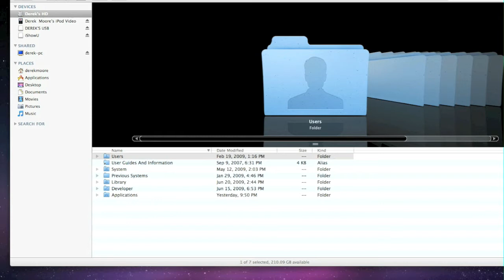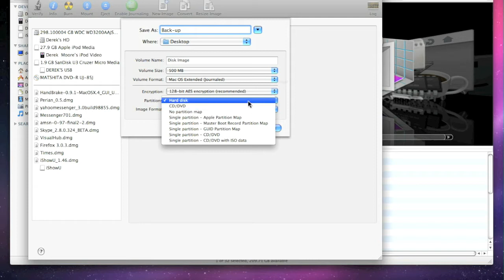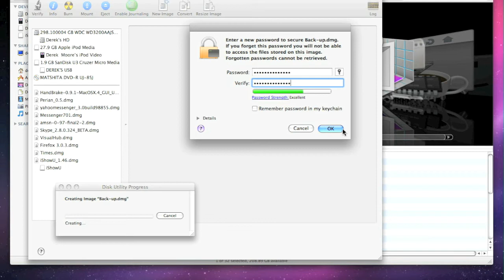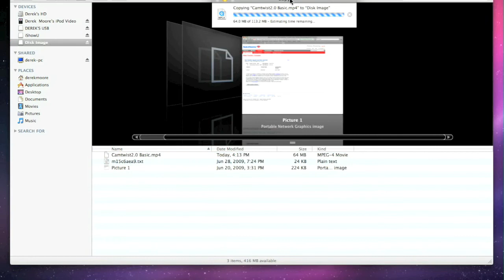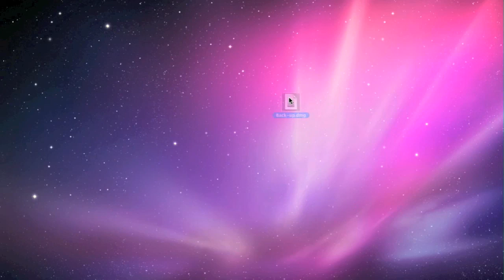Creating a personal Disk Image in Mac OS X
a BASIC Tutorial how to create your very own disk image in disk utility